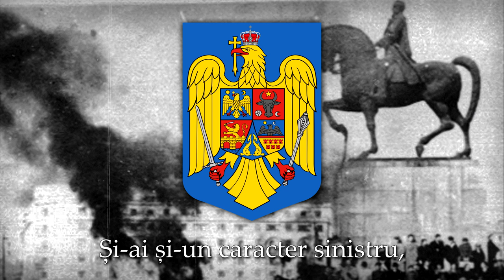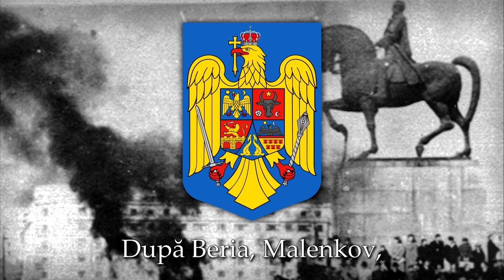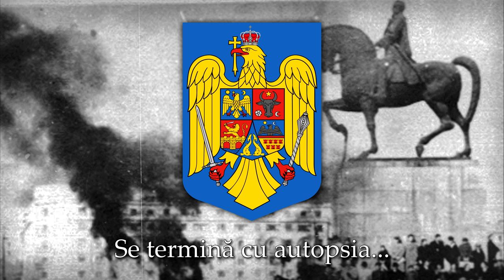Țara Comunistă - (Romanian Anti-Communist Song)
(For English subtitles, turn on YouTube subtitles)

●▬▬▬▬▬✦⋆English⋆✦▬▬▬▬▬●
''Țara Comunistă'' (Communist Country) is a Anti-Communist/Soviet song written and sung by Jean Moscopol after WWII.
After the end of WWII, Moscopol opposed the political system established in Bucharest. At the time when Romanians had learned to keep quiet in order not to end up in prison or the canal. He composed anti-communist ballads and couplets in which he urged Romanians not to lose hope.
He was sent into exile by the communists and spent the rest of his life in the USA (New York).

●▬▬▬▬▬✦⋆Română⋆✦▬▬▬▬▬●
''Țara Comunistă'' este un cântec anti-comunist/sovietic scris și cântat de Jean Moscopol după al Doilea Război Mondial.
După sfârșitul celui de-al Doilea Război Mondial, Moscopol s-a opus sistemului politic instaurat la București. Pe vremea când românii învățaseră să tacă pentru a nu ajunge la închisoare sau la canal. A compus balade și cuplete anticomuniste în care îi îndemna pe români să nu-și piardă speranța.
A fost trimis în exil de comuniști și și-a petrecut restul vieții în SUA (New York).

To support me financially for my work in promoting Romanian patriotic/folkloric songs, you can donate me here: